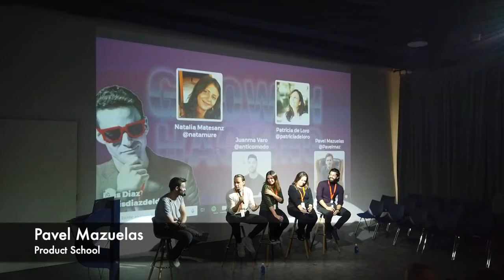Un caso de éxito de Growth, por Pavel Mazuelas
El miércoles 27 de noviembre de 2019, Luis Díaz del Dedo presentó su libro "Growth Hacking: Supera el reto de crear productos digitales exponenciales" en un taller de Growth en Sngular Madrid.

Allí, nuestro Growth Manager Pavel Mazuelas nos contaba uno de sus casos de éxito de Growth.

🔴 ¿Growth Hacking qué es?